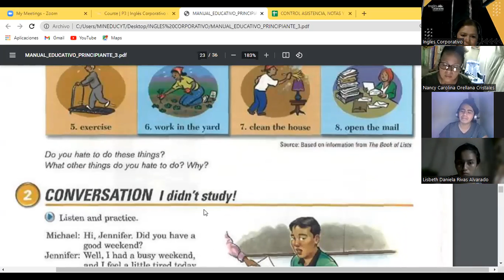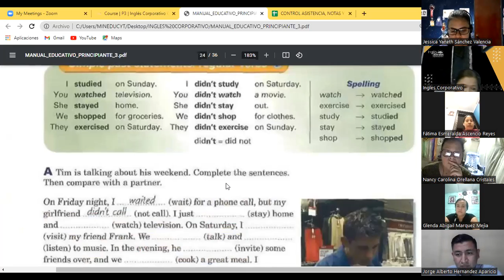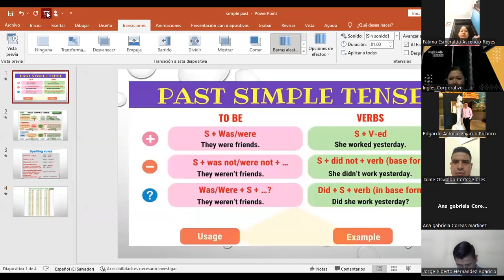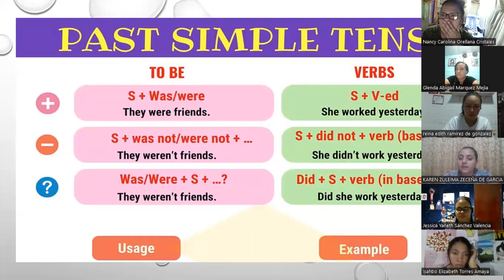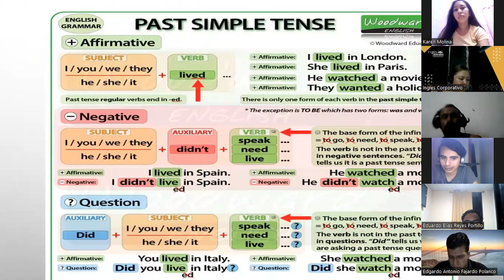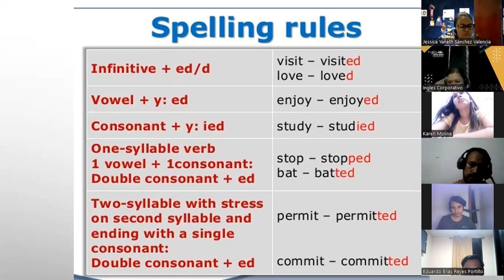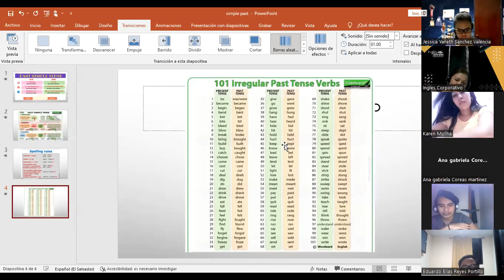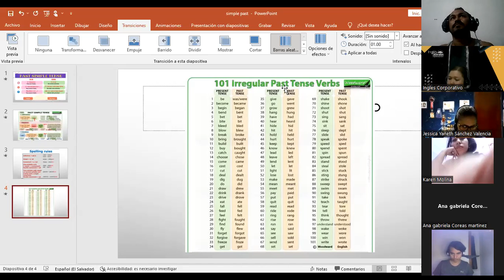Ingles Corporativo-Day 11 Regular Verbs P3 9-10